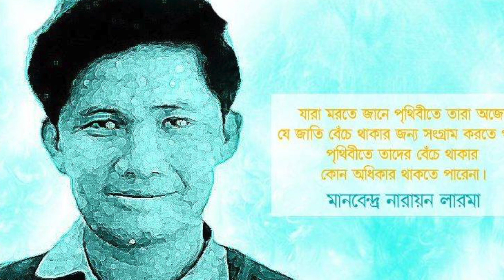Chakma Song # Je Nang Monot Ahge (Kalayan Chakma)